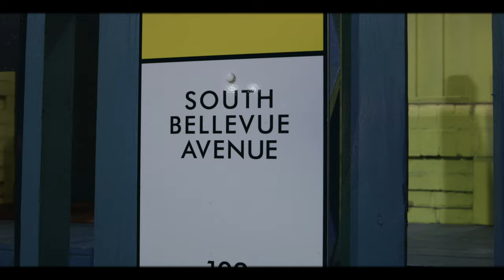JayGuapo's OFFICIAL Music Video For "ICE" Shot X 76 Cinema.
Atlantic City Rapper, JayGuapo, releases his first solo video for his song "ICE", streaming on all platforms.

Follow JayGuapo on Instagram @jay.guapoooo

All visuals were directed and edited by Shakur Abdul of 76 Cinema. (for more